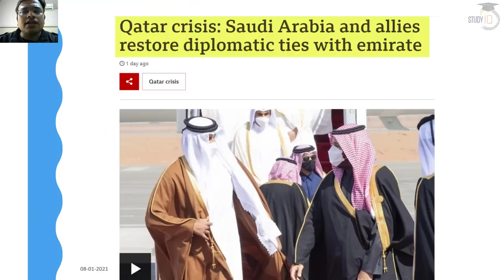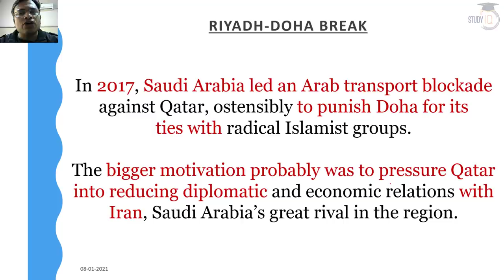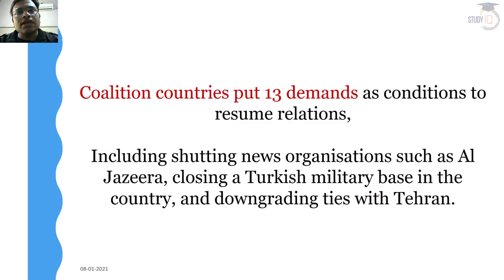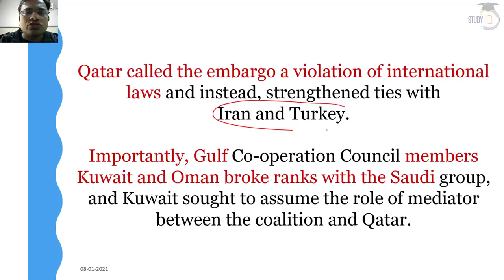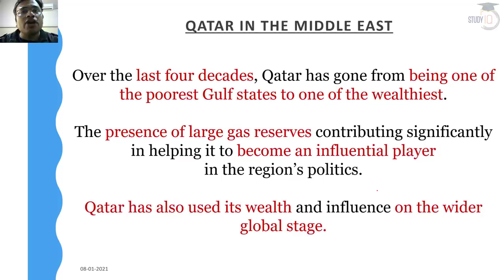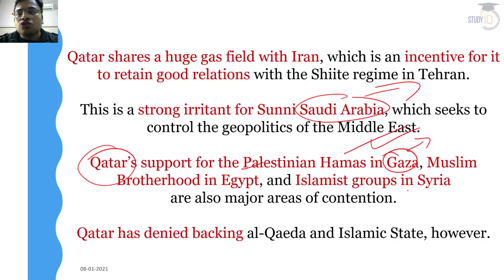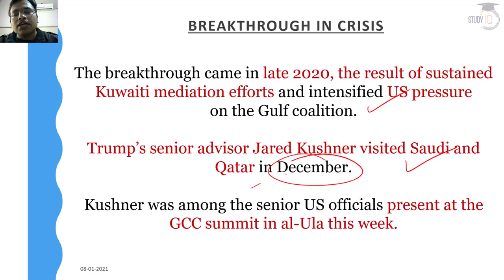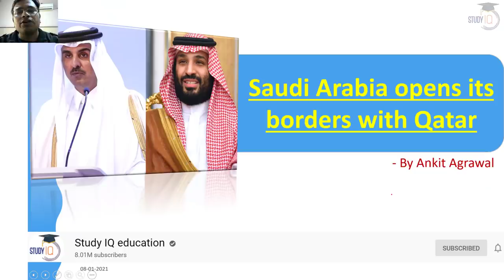Saudi Arabia Qatar Relations restored - Saudi Arabia opens its border with Qatar